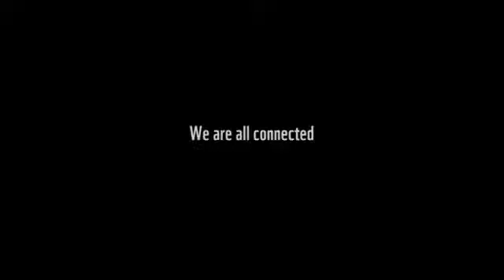WWF - We Are All Connected